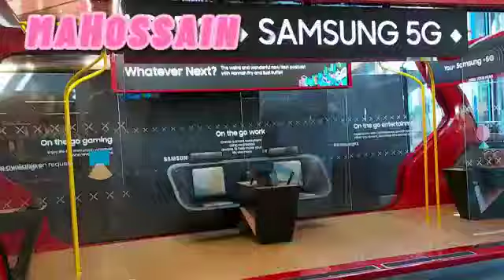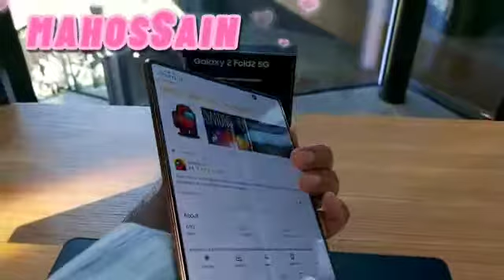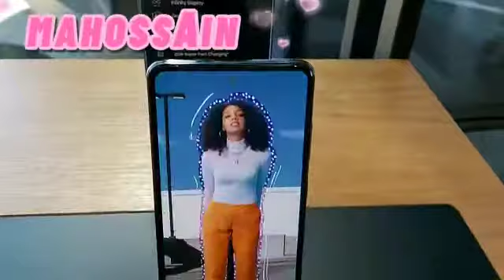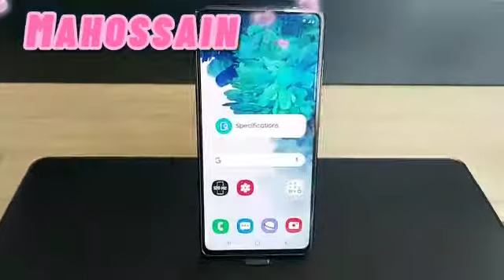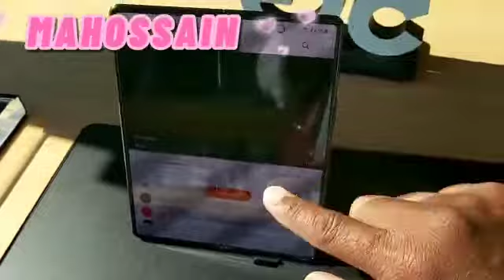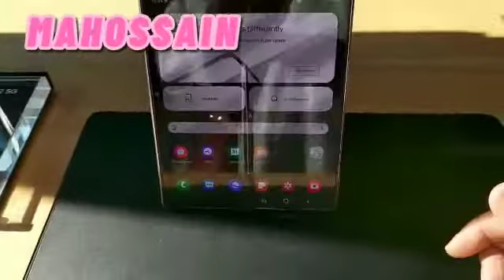Samsung's all new latest mobile Samsung showroom, London.